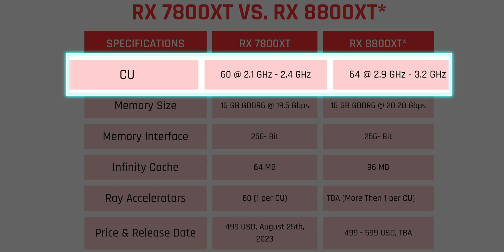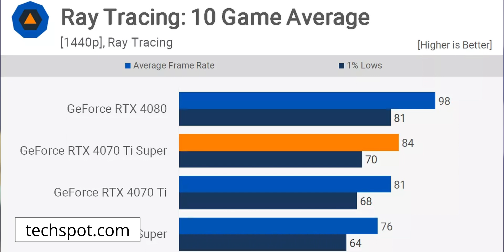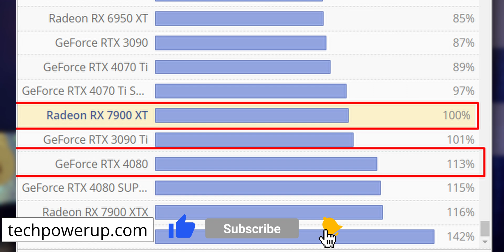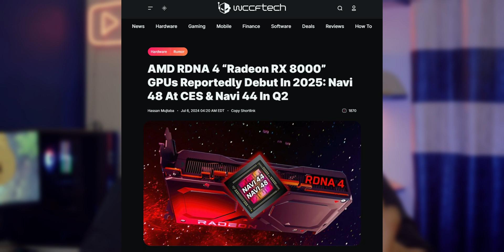AMD Radeon RX 8800 XT Specs Leak: Faster Than Nvidia's RTX 4080!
Based on recent leaks and rumours, the RDNA 4-based AMD RX 8800XT GPU could offer incredible performance at a competitive price. Let's talk about its potential specs, features, and how it stacks up against Nvidia's GPUs.